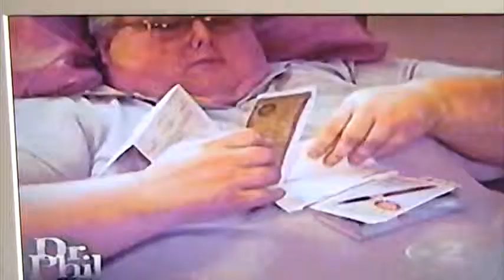Julien Sorel projet ange